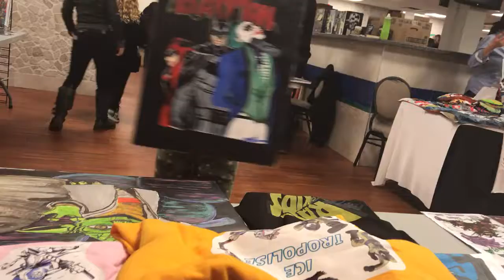Rastacomics brings you Kreesha the sales girl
She is not a gold digga